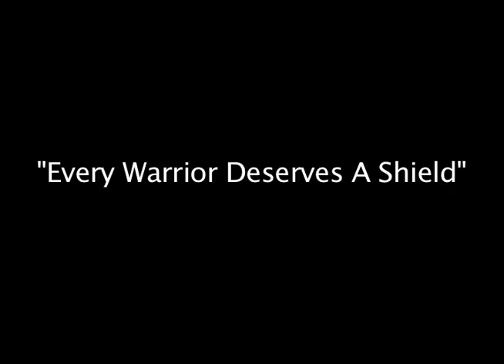Vector Shield On Patrol With Law Enforcement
This is the light weight ballistic patrol shield used by Law Enforcement in 4 states. This is the lightest yet strongest ballistic shield available to law enforcement.